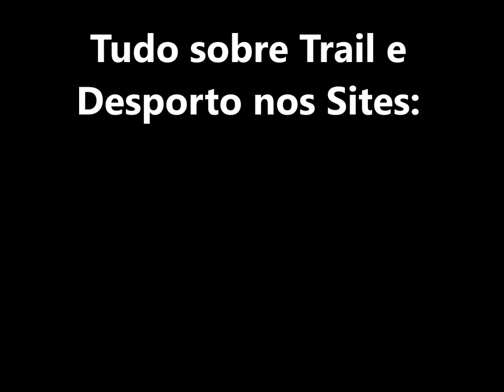Cross Laminha 2014 - Treino Reconhecimento - Portugal